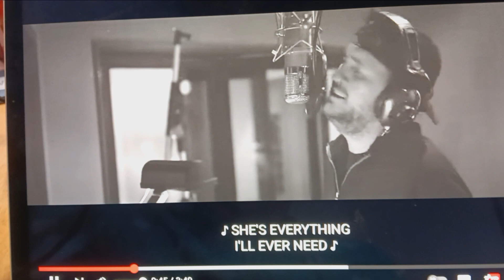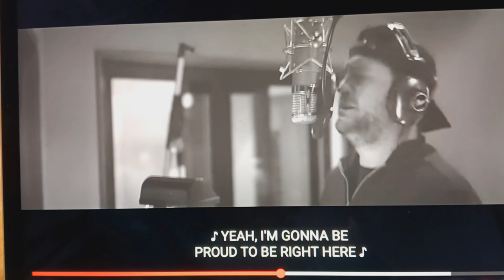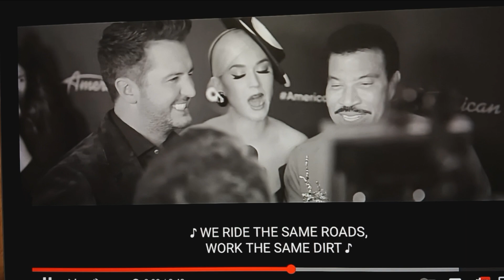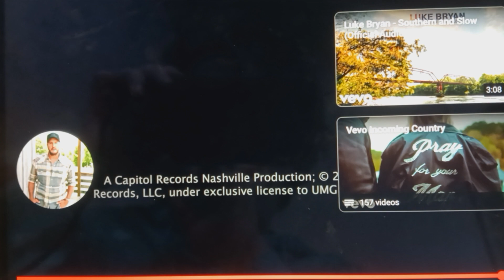Born here live here die here Luke Bryan